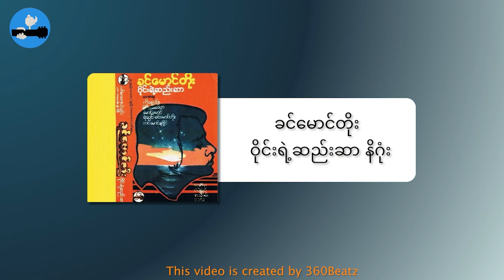Khin Maung Toe - ဝိုင်းရဲ့ဆည်းဆာ (Album)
Tracklist

00:00:00 - စိုးစိတ်စွေစံစားစေ
00:03:46 -အချစ်ဘယ်သူ့ပုံမှာတုန်း
00:08:22 - ခွန်အားဖြည့်မိငယ်
00:12:41 - ပြင်ဆင်နိုင်ခွင့်မင်းအတွက်ဘယ်တော့လဲ
00:16:14 - ချစ်သူတစ်ရေးနိုး
00:19:48 - ရာဇ၀င်တွင်ရစ်မဲ့ပုစ္ဆာများ
00:23:00 - လင်းပါလေရှင်နေမင်း
00:26:17 - ဝိုင်းရဲ့ဆည်းဆာ
00:29:59 - ခေါင်းညိတ်လျှာလွှဲ
00:34:05 - ကြိုးမဲ့ချည်တိုင်
00:39:27 - ရတနာသူ
00:43:44 - ဒီရင်ခွင်ဟာ မင်းအတွက်အလုံးဆုံ
00:47:16 - မင်းတို့ဘယ်တော့လဲ
00:50:50 - အသဲမြေကိုအရင်းတည်သော အချစ်
00:54:08 - ဝိုင်းရဲ့ဆည်းဆာ နိဂုံး

Title - ဝိုင်းရဲ့ဆည်းဆာ (Album)
Vocal - Khin Maung Toe